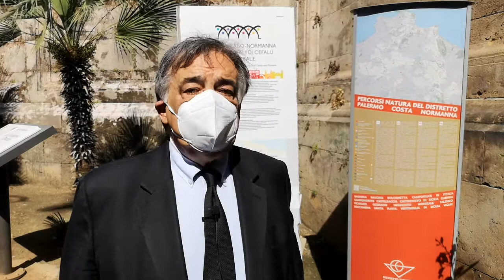Palermo Turismo. Da domani aperti al pubblico i Cit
Da domani, giovedì 20 maggio, torneranno ad essere aperti al pubblico i Centri di Informazione Turistica. Si tratta dei Cit Bellini, Galletti, Cavour e Porto, oltre al Visitor Center Unesco di Palazzo Gulì e presso il Teatro Massimo.